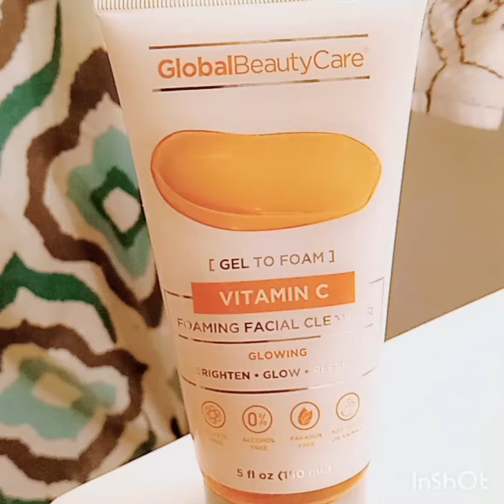Current Skincare routine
Skincare routine to begin the week with flawless skin